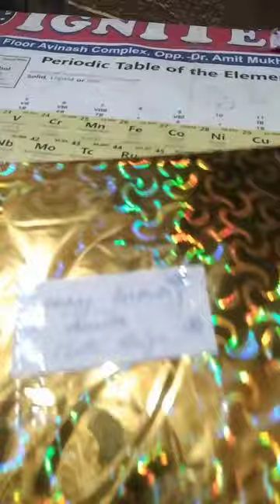Full video,birthday celebration in tution#Sunit kumar short vlogs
video came too late due to sone technical issue.so watch the video and just enjoy it